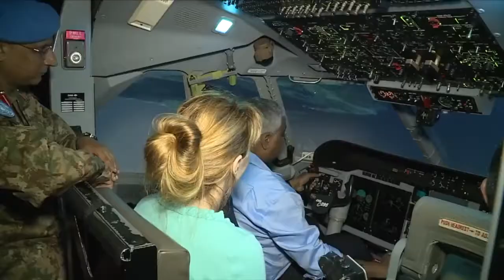C-105 Amazonas é inspecionado pela ONU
Comitiva da ONU visitou, na segunda-feira (24/04), o Esquadrão Arara, uma das unidades aéreas da FAB que possui o C-105 Amazonas. Um dos destaques operacionais da aeronave é o apoio logístico, como capacidade de transportar carga e tropa.

Crédito:  Força Aérea Brasileira